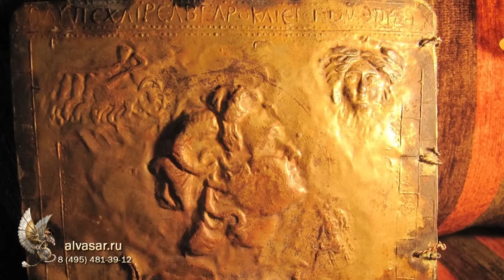НУМЕРОЛОГИЯ | ЛАБИРИНТ | Маги Рюрика возродят Русь | В.Чудинов & Джули По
Наш интернет-магазин Это проект где доктора наук, выдающиеся учёные и не только, рассказывают альтернативный правильный взгляд на процессы в природе и жизни.
Также специалисты в разных областях эзотерики объясняют как устроен мир на самом деле.
Наш мир настолько многограннен, настолько не изучен что исследовать его, всё равно что искать клад в лабиринте - истину.
Этот проект даст вам ответы на многие вопросы.

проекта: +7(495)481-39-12